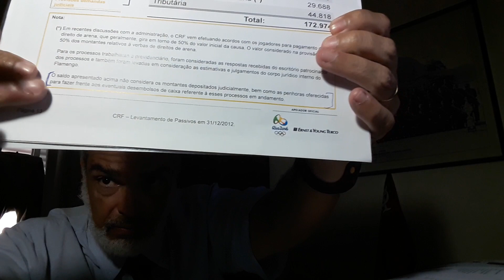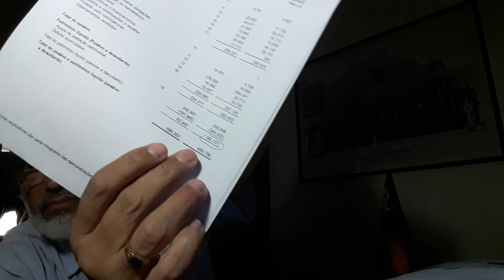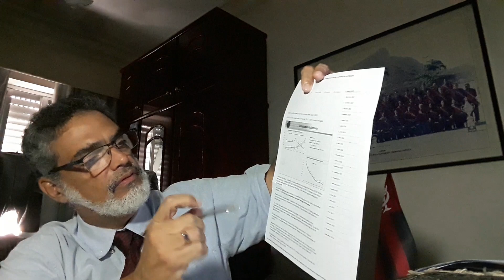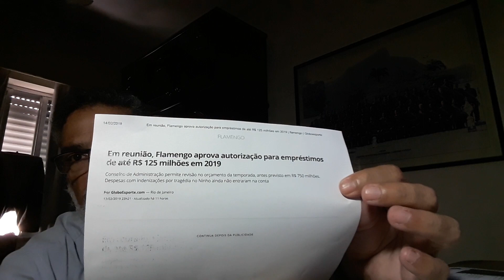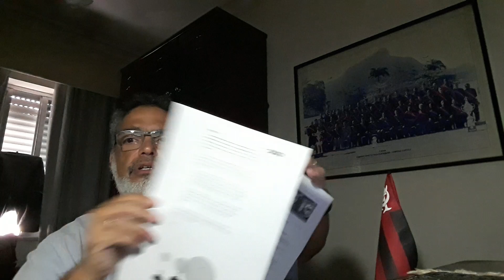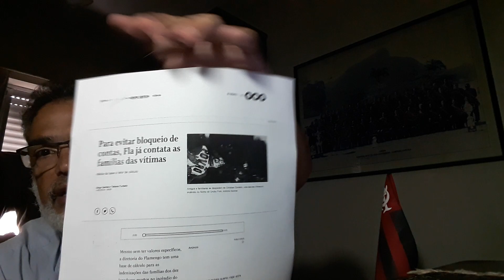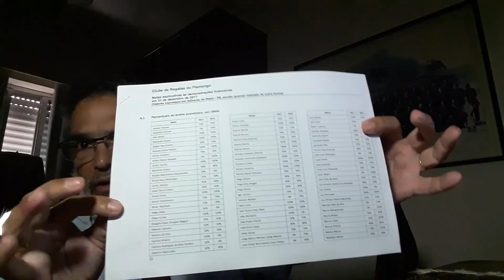Café com o CAPITÃO (15.02.19). Dívidas do CRF podem chegar a 1 bilhão de R$ em 2019. Veja aqui.